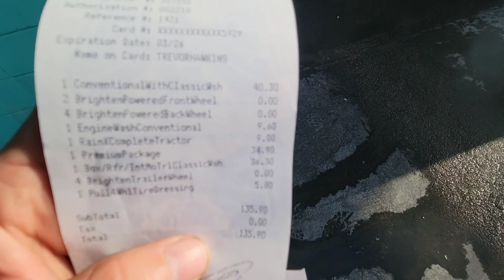The delivery a pickup and a truck wash